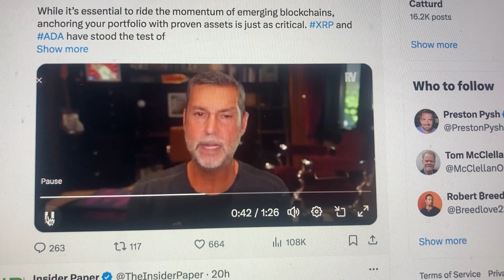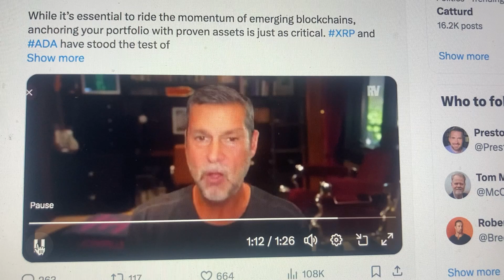Don't Marry Your Portfolio: "HOPE" Is Not A Strategy